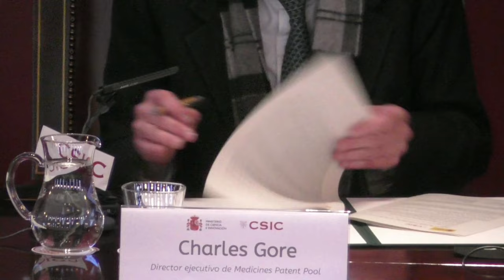El CSIC firma una licencia para que sus test serológicos de covid-19 lleguen a países en desarrollo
El Consejo Superior de Investigaciones Científicas (CSIC) pone a disposición de los países en vías de desarrollo sus test serológicos de anticuerpos para la covid-19. La institución ha firmado un acuerdo con la organización de salud pública Medicines Patent Pool (MPP), respaldada por las ONU, y bajo supervisión de la Organización Mundial de la Salud (OMS) que facilitará que esta tecnología llegue a los países más necesitados.